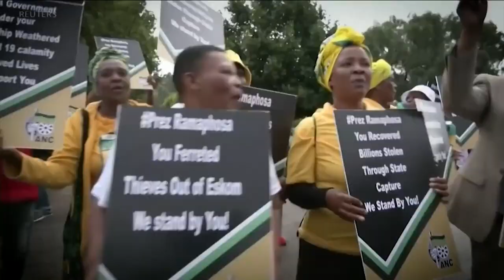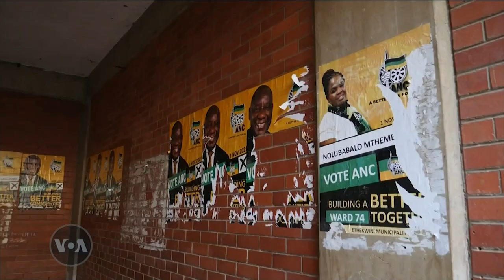Will South Africa's President Survive 'Farmgate?' & Human Rights in Africa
Today on Straight Talk Africa: Will South Africa's President Cyril Ramaphosa survive the "farmgate" corruption scandal? Plus, we discuss the state of human rights across Africa. Guests include said Tshamano Makhadi, a media and communications specialist, Phiwokuhle Mnyandu, lecturer of African Studies at Howard University, and Carine Kaneza Nantulya Africa, deputy director of the Human Rights Watch's Africa division.